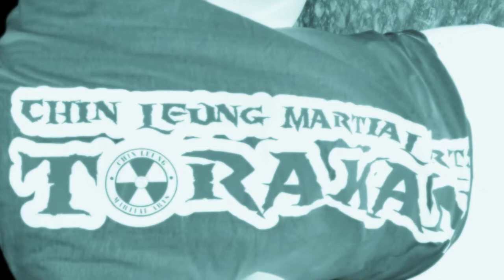Hardcore 2013 HD version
Just a short Video Highlighting Team Torakan At this years Hardcore Caribbean-The Caribbean's Obstacle Course Challenge Series. mobile version done as well. Edited by K.Ramkissoon,Filmed by K.Taylor.(First Project)Thanks alot to Kele,Kirk,Rach,Mum & Mills for driving around trying to find us and getting the footage.